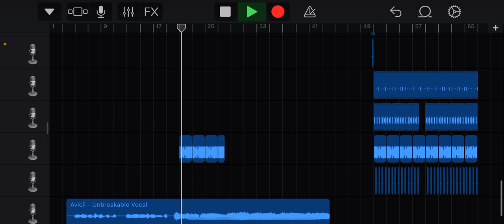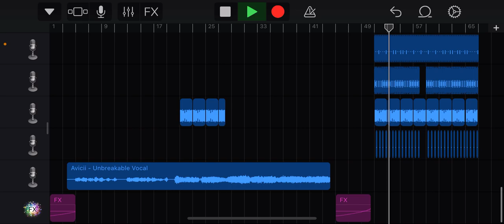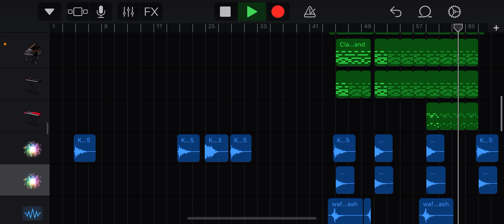Avicii - Unbreakable (Remake)GarageBand